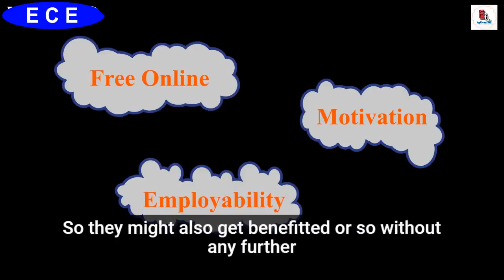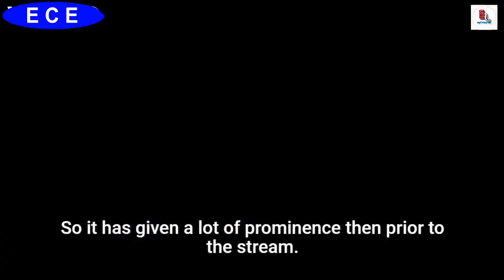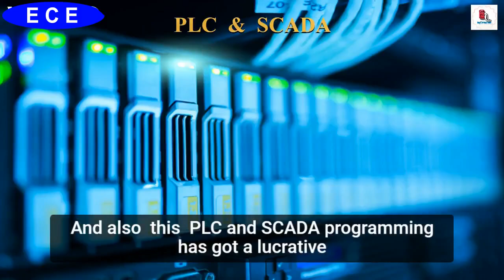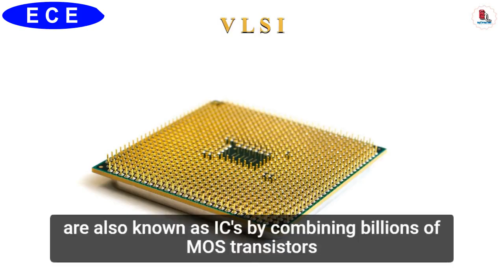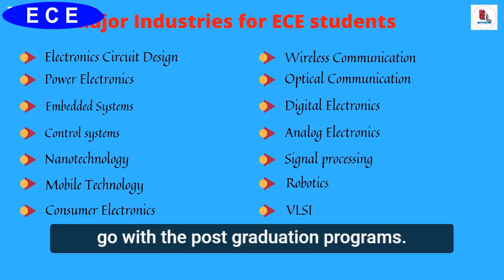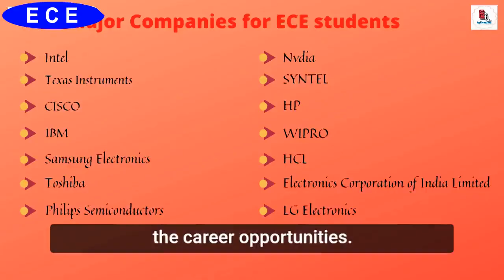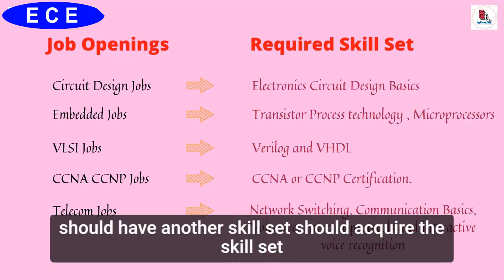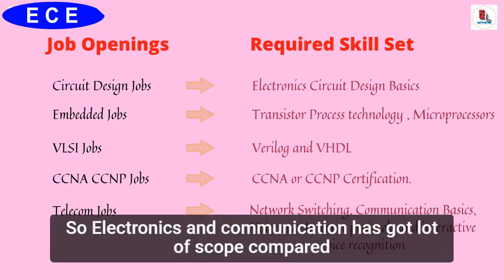Everything abt Electronics & Communication Engineering- 2022 in 10 Minutes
Electronics and Communication Engineering is the top most prominent branch in the Engineering academics, Students of this branch has got lot of priorities compared to other streams, also this stream has got lot many specializations.